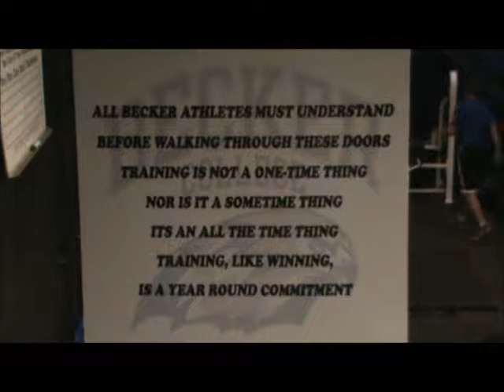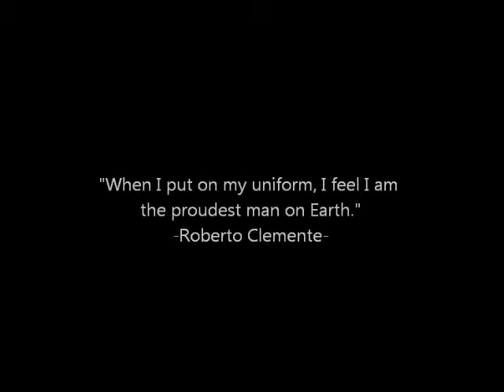Becker Baseball - How bad do you want it?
Winning is a year-round commitment.